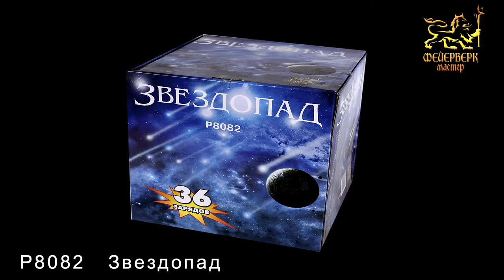P8082 Звездопад (1,25" х 36 залпов)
Специализированный магазин пиротехники "Дядя Гриша"